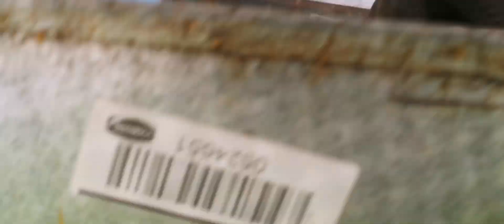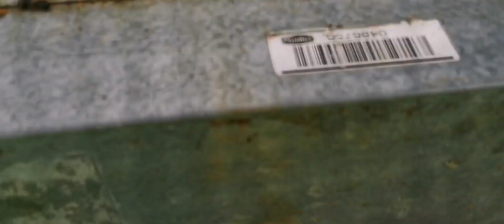Scot puiet de a preveni roitul 18.10.21 Noua Zeelanda